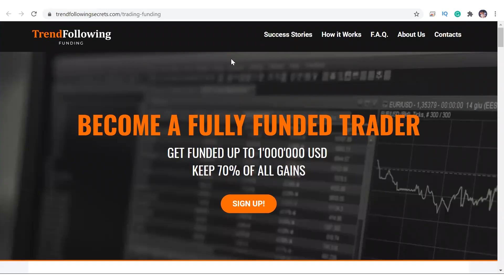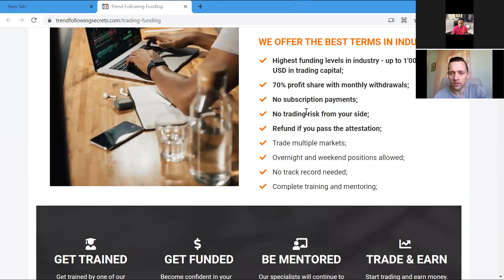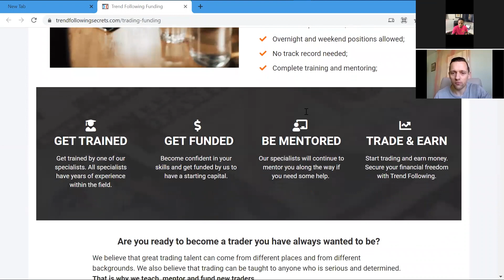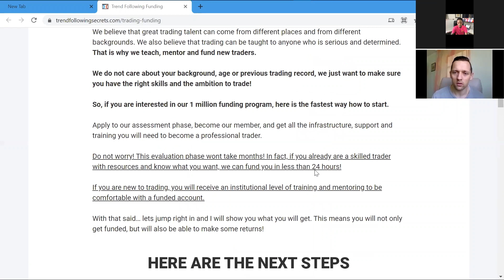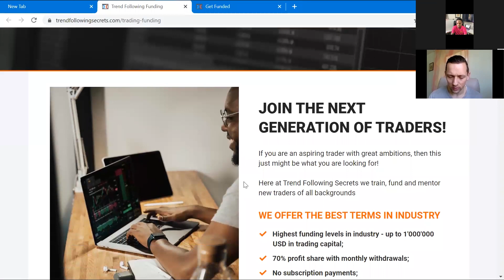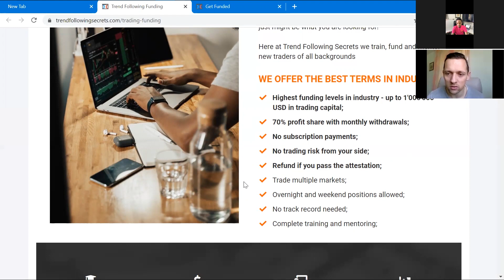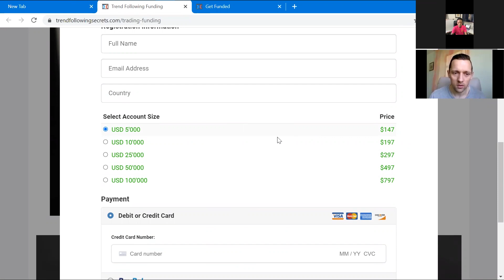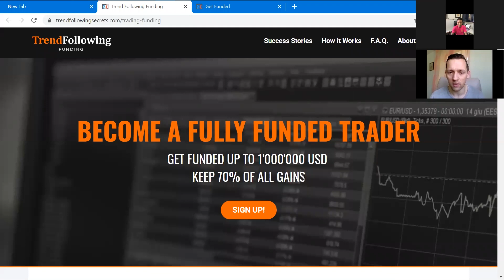Prop Funding With Up to $1Million Asset Under Management!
This is a new prop firm that also adds institutional education to their model. They teach, grow and fund. I think it's a nice one. Enjoy!

​Address: Piestatnes 11a, Jurmala, LV, LV2015

NETWORK WITH ME!

00:10 INTRODUCTION
01:21 WHY DID YOU WANT TO START PROP FIRM
02:55 WHAT MAKES TFS STANDS OUT
04:45 EVALUATION PROCESS
06:54 SCALING PLAN
07:47 EA TRADING
08:17 STATISTICAL APP
10:55 HOW DO THEY GET HUGE CAPITAL TO FUND TRADERS
12:58 TFS PRICING
15:25 YOUR IDEAS ARE WELCOMED!